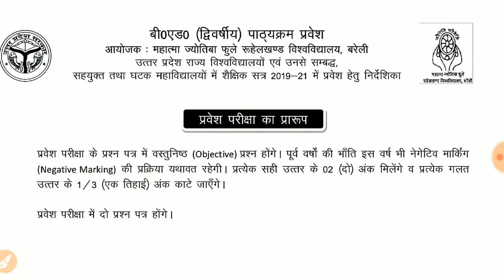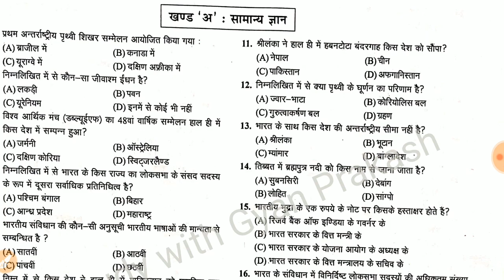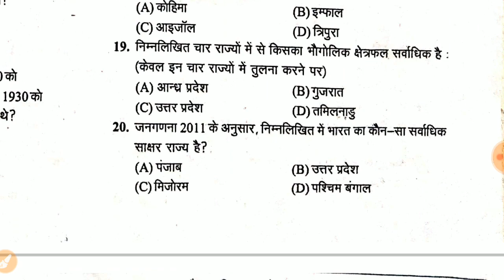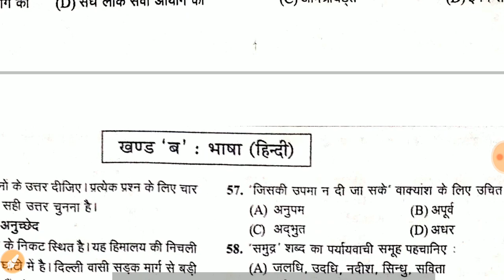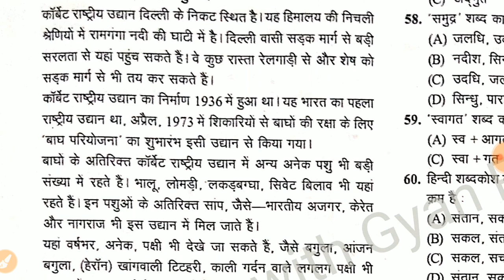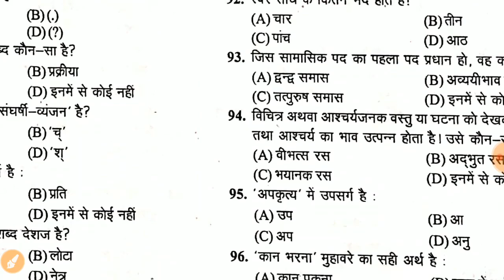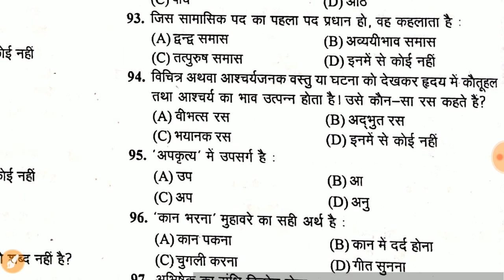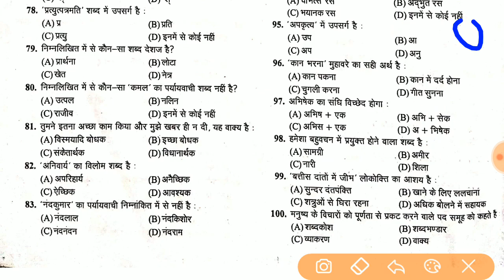UP BEd 2019 Entrance Exam Syllabus || B.Ed 2018 Solve Question Paper part 1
Up bed entrance syllabus 2019// syllabus up bed exam 2019

QS World University Ranking 2019

UPSSSC LOWER PCS LEKHPAL ETC EXAMS - 17 SOLVED QUESTION PAPERS FOR UPSSSC PREVIOUS EXAMS

goo.gl/RdZ8hL

goo.gl/EGMR6D

goo.gl/28wMrW

goo.gl/YDfy4v